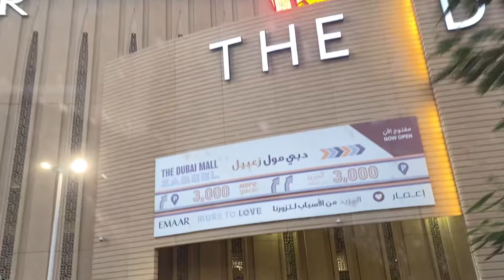Life Vlog | Unboxing my Vlogging camera 📷 + steak date 🥩 | Julia Gonowon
Never knew i’m already here and sharing a piece of my life with you. I thought of vlogging for years now but im always scared and shy. I may have worked for eat bulaga for almost 2 years but im always shy and scared to talk in front of the camera, so this is a start of something more. This is me conquering the fears i have inside.

Cheers to self growth 🥂
And …

I gave in. After thinking and asking some of my friends which is better between the two brand, finally i got my new vlogging camera. This means we are going to have a lot of vloggings together 💕